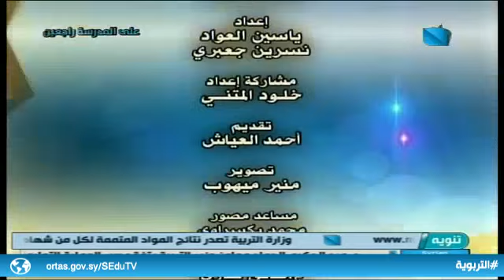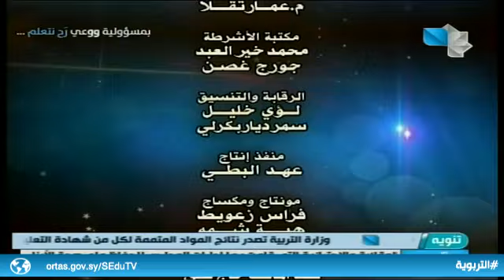المتفوقون في شهادة التعليم الأساسي 15.09.2020